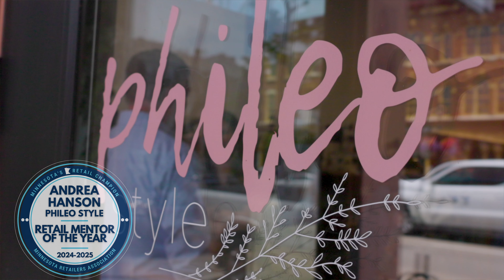Retail Mentor of the Year - Andrea Hanson, Phileo Style - Minnesota's Retail Champions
Minnesota Retailers - Minnesota's Retail Champions 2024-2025
Andrea Hanson, Phileo Style, Red Wing, MN
Retail Mentor of the Year